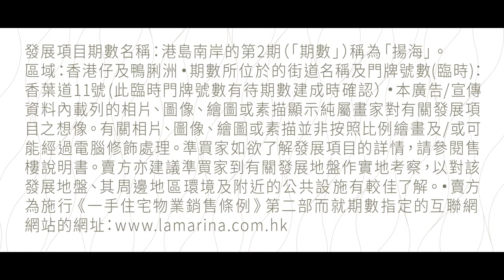揚海 LA MARINA 港島南岸二期 電視廣告 1分鐘